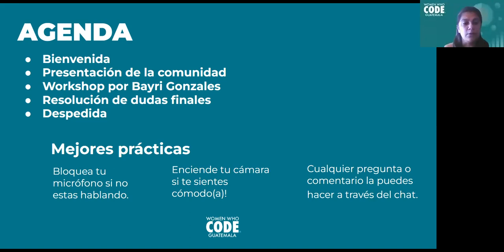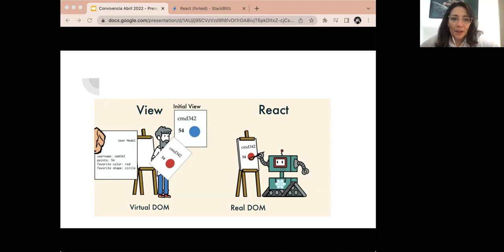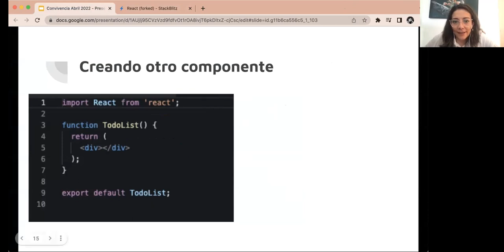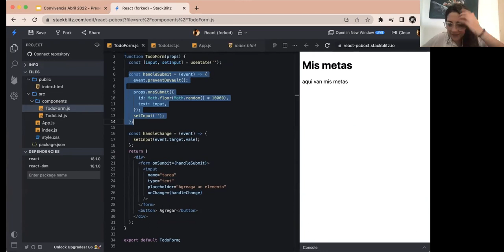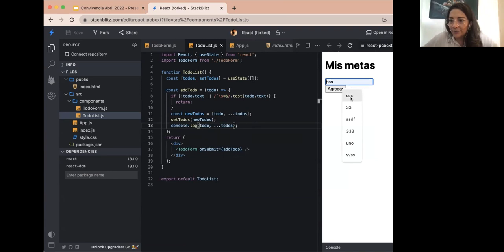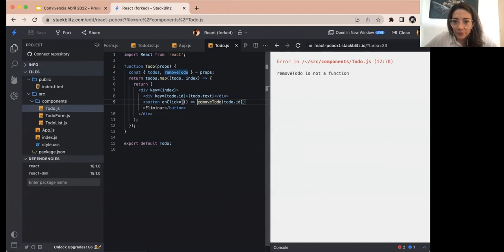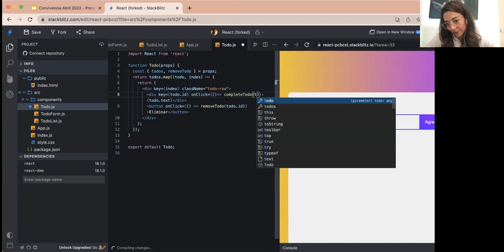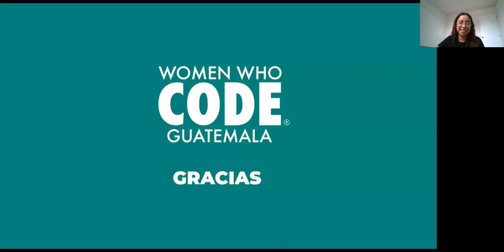Listando mis metas con React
Presented by Women Who Code Guatemala
FrontEnd Senior Developer
Topic: Listando mis metas con React

Un taller práctico para iniciarte en ReactJS conociendo los conceptos básicos, creando una lista interactiva de tus metas 2022